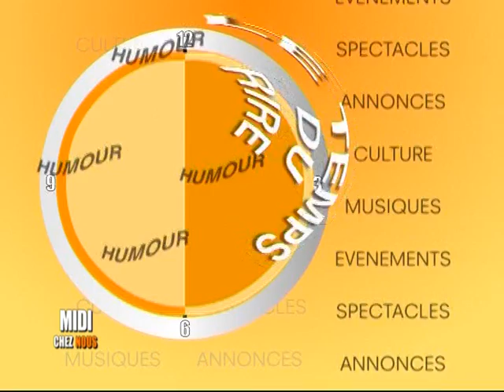Midi Chez nous de RTI 1 du 3 Mars 2014 - Le temps du rire avec Caroline Dasylva